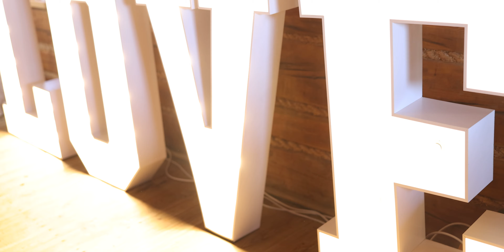Teledysk Ślubny - Paulina & Damian - Zapowiedź Wspaniałego Wesela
Trailer klipu Weselnego - Krótkie Wspomnienie

Gościniec Szumny w Jaworzu
Ślub Parafia Ewangelicko- Augsburska w Jaworzu